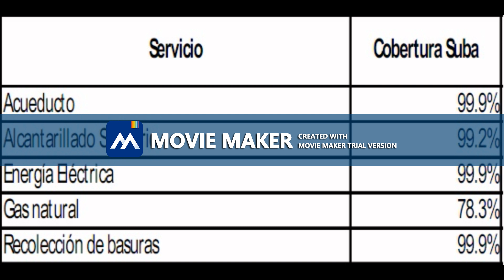Made by:MovieZilla at 2018/11/27 00:11:57.